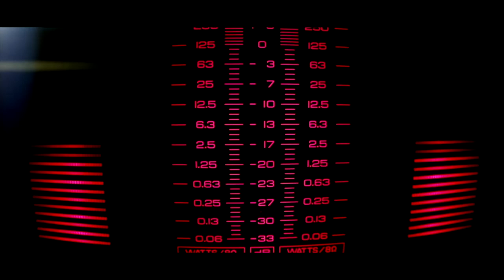Connectin Tha Streets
Dave Merritt the creator of Connecting Tha Streets. It's an audio engineer-producing company that cranks out music for its rapper clients.  I met him at my barbershop and instantly got interested in his talent. In digging into his bio, Dave has worked with many different artists, each with its own unique style. His projects have an urban vibe heavy on the drumbeat while glistening with high hats and vocals that drive the theme.   Dave has been working for 20 years in the industry and has developed a strong relationship with members of that genre.